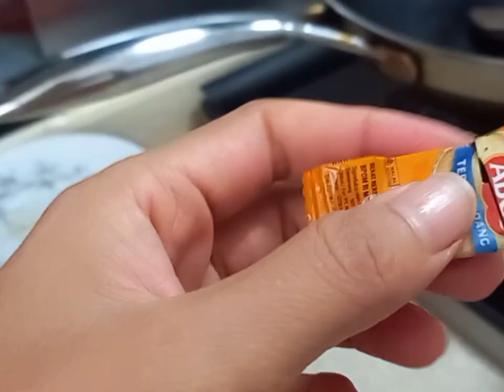TUMIS KANGKUNG BUMBU TERASI